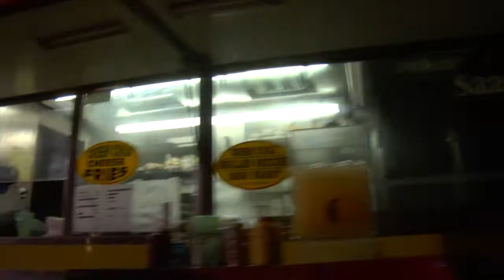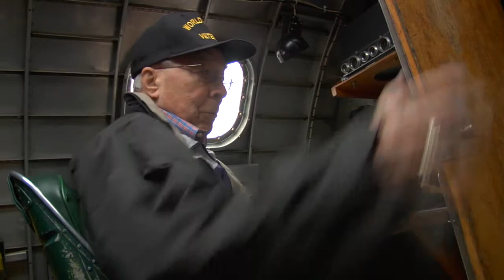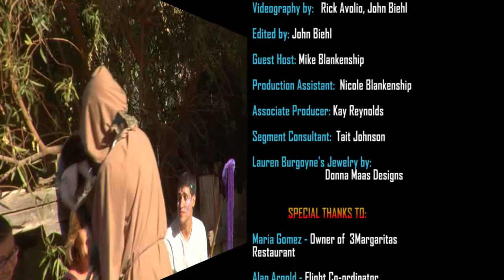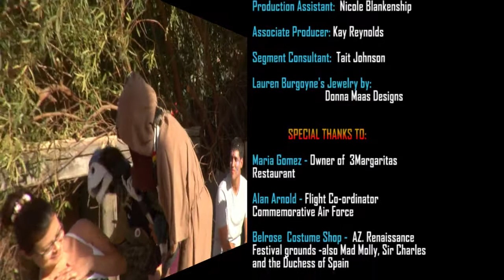DAZ 01 (720P) 04-06-2011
First "Destination Arizona" show as we produced it, in its entirety, as Broadcast on the 6th of April, 2011. Volume is -18db (Broadcast standard) so you might have to turn it up some. Hope you enjoy it.